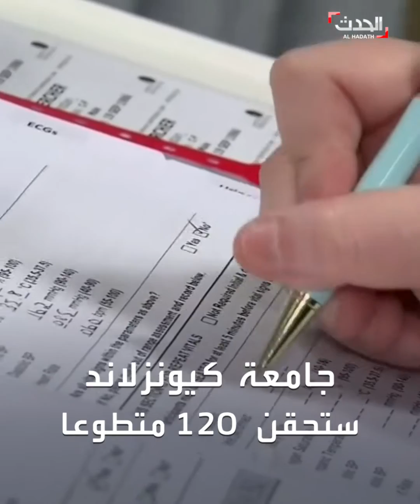لقاح أسترالي واعد يدخل سباق كورونا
السباق المحموم متواصل.. بدء التجارب البشرية على لقاح محتمل لفيروس كورونا في